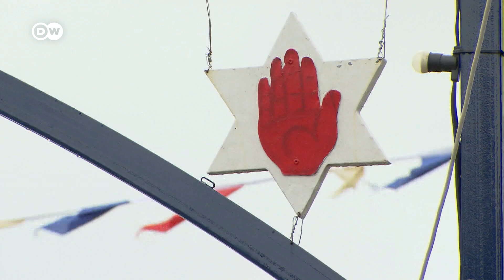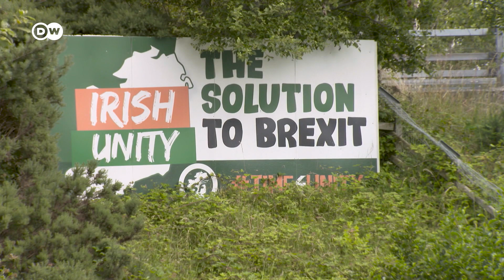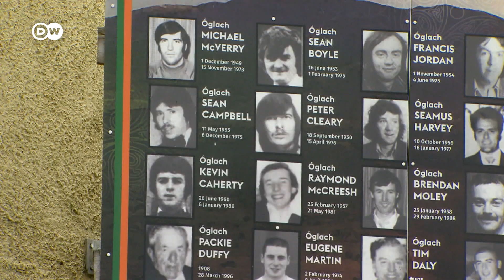How Brexit brings old tensions back to Northern Ireland | Focus on Europe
In Northern Ireland, Protestants remain loyal to the United Kingdom, while many Catholics favor a united Ireland. The sectarian divide is growing, as uncertainty about a hard border with the Republic of Ireland continues.